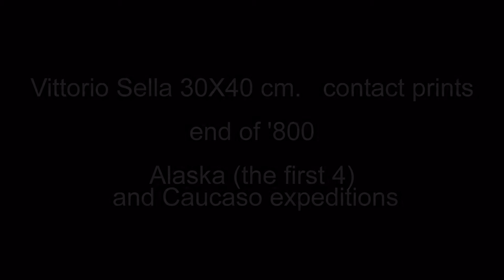Alaska and Caucaso : Vittorio Sella prints full hd 1080p please entire sceen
This slideshow is a little selection of images of the great italian photographer Vittorio Sella.
Contact prints from 30X40 cm. glass negatives captured about 1890.